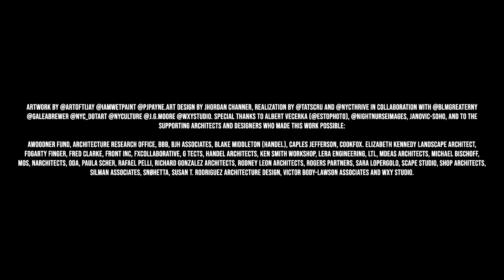BLM Mural, Foley Square, NYC, July 2020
At Nightnurse Images we believe it is of great importance to support the Black Lives Matter movement. More than just calling for change we aim to actively be part of the change.

One of our oldest collaborators, WXY Studio, was recently asked to help coordinate and plan the Black Lives Matter mural in Foley Square, Manhattan, and we were honored when they reached out for our support in documenting its completion through drone photography and film. Designed by artists and architects, the mural was painted by the street artist group, TATS CRU, and a non-profit for youths called Thrive Collective.